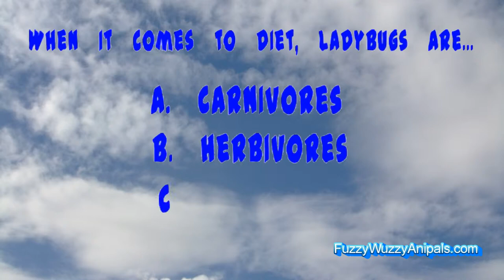Ladybug Animal Quiz for Kids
This animal quiz has 3 questions about Ladybugs, also known as Ladybird Beetles.

Ladybugs do this when in danger...
When it comes to diet, ladybugs are...
Where do ladybugs live?

These questions are multiple choice and great for young kids.